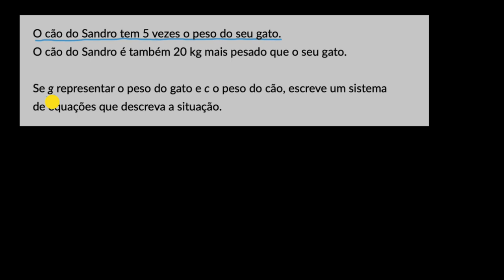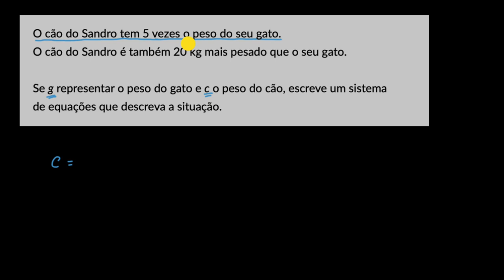Escrita de um sistema de equações a partir de um problema (peso dos animais) - KA(8.º ano)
Vídeo original: Setting up a system of equations from context example (pet weights)